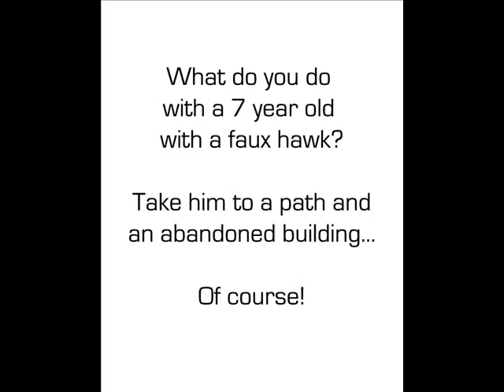Sands of Time Photos by Tina Francisco - Colorado Photographer - K (2).mp4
He has lots of personality and lots of spunk!